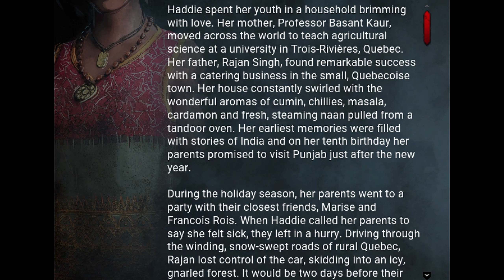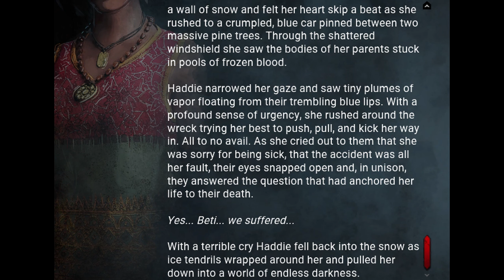Haddie Kaur | Perks, Backstory & Gameplay | Dead by Daylight (PTB)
00:00 Intro
00:10 Perks
00:55 Backstory
00:02:39 Match 1
00:11:57 Match 2
00:21:31 Outro